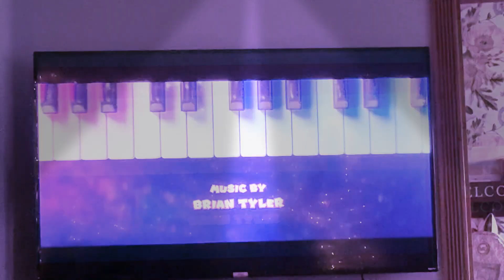August 2, 2024